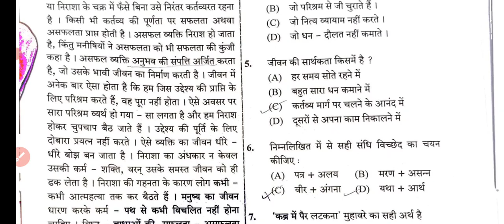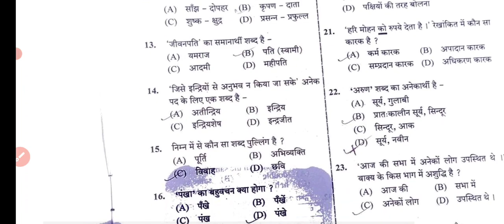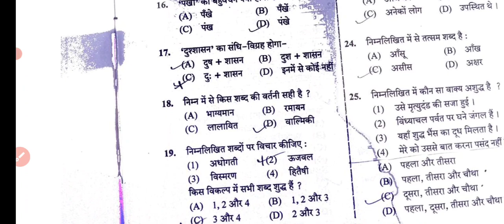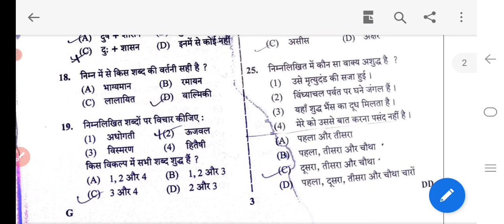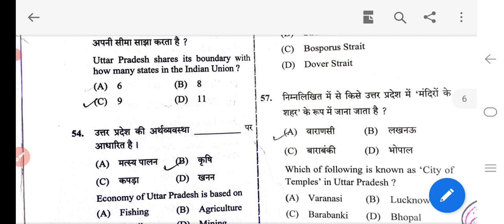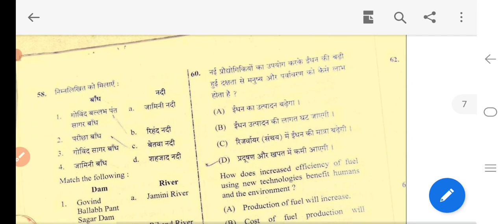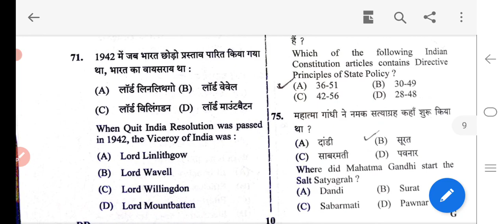UP Lekhpal paper analysis 2022 || Up lekhpal answer key 2022 || upsssc lekhpal paper 2022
Up lekhpal cut off 31 July 2022
Up lekhpal paper analysis
Up lekhpal paper answer key
Up lekhpal general cut off
Up lekhpal exact cut off
Up lekhpal expected cut off
Upsssc lekhpal expected cut off